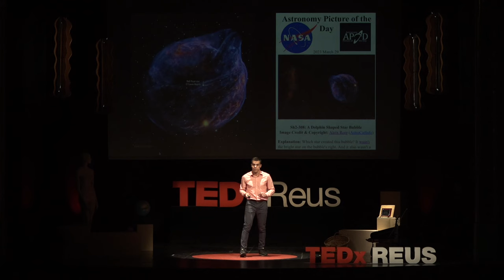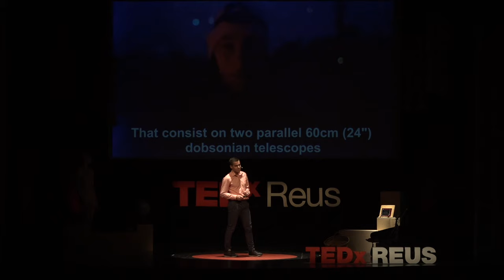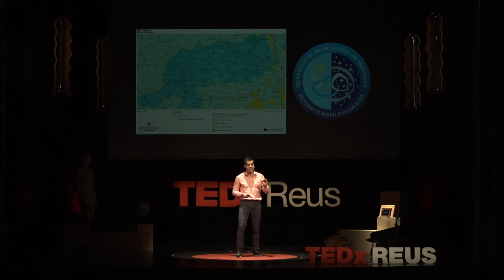Desvetllant la bellesa oculta de l’univers | Aleix Roig | TEDxReus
Rere un cel fosc s’amaga la bellesa de l’univers: nebuloses i galàxies a l’abast. Per observar-lo cal posar en pràctica una tècnica, l’astrofotografía. Per preservar-lo, una feina en xarxa. Les Muntanyes de Prades i el Montsant són la zona protegida de cel fosc més gran d’Europa. Màster MBA per EADA Business School i Màster en Gestió i Direcció de Centres Educatius per la Universitat de Barcelona, soci fundador de la consultora en astroturisme MIZAR XPERIENCE, impulsor i responsable del Parc Astronòmic Muntanyes de Prades. També és membre de la Junta Executiva de l’Agrupació Astronòmica de Sabadell.

Divulgador-científic amb més de vint anys d’experiència en projectes de recerca i educatius en col·laboració amb l’Institut d’Astrofísica de Canàries, l’Agència Espacial Europea i la NASA. A més de guia astronòmic acreditat per la Fundació Starlight (on també treballa com a auditor i professor als cursos de Monitors i Guies Starlight), és un astrofotògraf i astrònom amateur amb imatges publicades per la NASA i National Geographic. Ha estat guardonat amb el 3r premi del públic del prestigiós concurs internacional Astronomy Photographer of the Year 2022 organitzat pel Royal Observatory Greenwich de Londres i va obtenir el Premi internacional Starlight en astroturisme i protecció del cel fosc. This talk was given at a TEDx event using the TED conference format but independently organized by a local community.